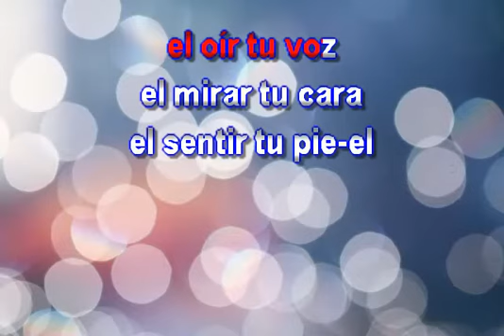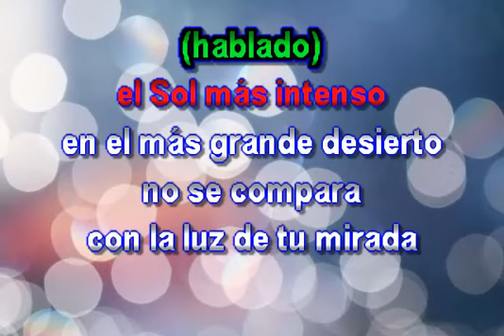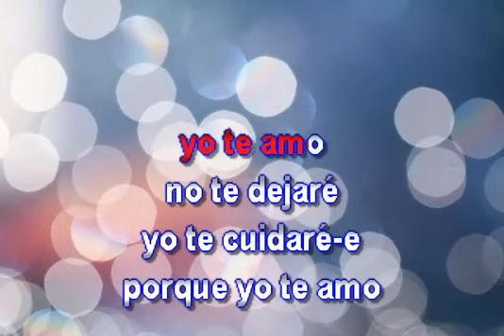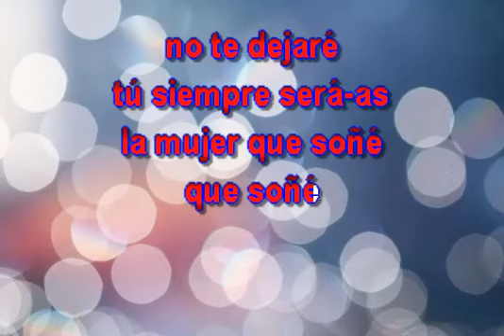LA MUJER QUE SOÑE KARAOKE LOS TEMERARIOS